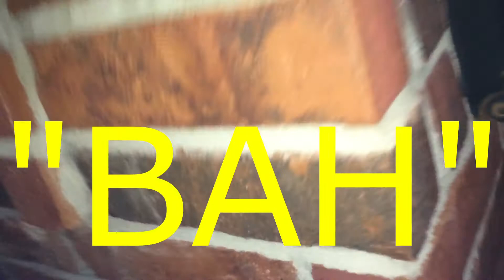Vlog episode 9 DEATH [WARNING] there's blood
prob the most time i've spent editing on one video, not because it took 2 hours but because i had to restart 2 times.